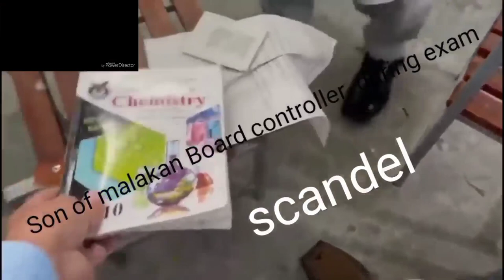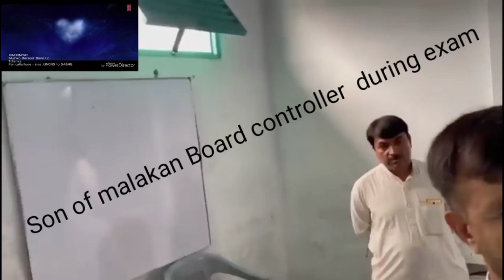Malakand board exam scandal || دوران امتحان بورڈ کے کنٹرولر کا بیٹا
During exam of 9th, 10th, 1st year and 2nd year 2021 exam the son of examination board controller was sited in separte room and all the cheating matterials was avialable for him and one extra student was also availble for finding of questions in cheating materials.

نو ، دسویں ، 11 ویں اور 12 ویں سال 2021 کے امتحان کے دوران امتحان بورڈ کے کنٹرولر کا بیٹا اکیلے کمرے میں بیٹھا ہوا تھا اور اس کے لئے تمام دھوکہ دہی کے معاملات قابل فہم تھے اور ایک اضافی طالب علم بھی دھوکہ دہی کے سامان میں سوالات کی تلاش کے لئے موجود تھا۔